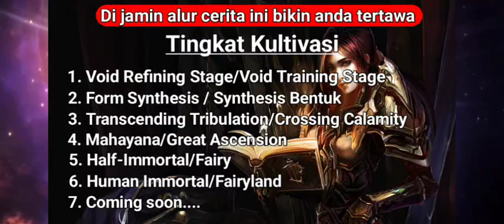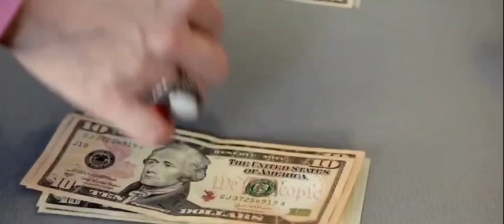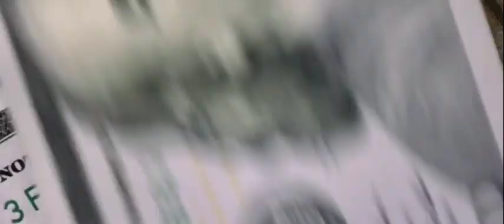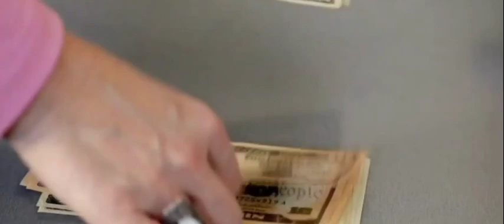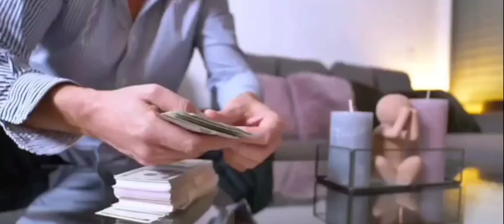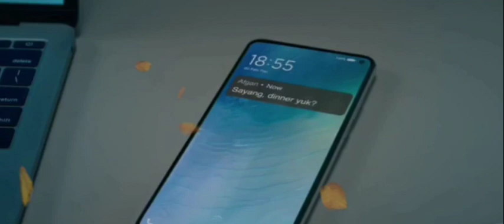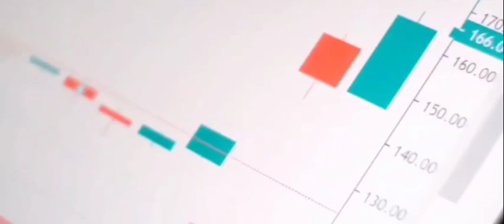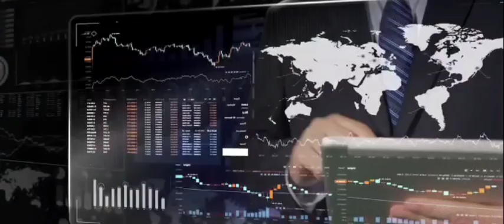Part 474 | Strongest Anti M.E.T.A | Alur cerita manhua,manhwa, donghua terbaik dan donghua terbaru